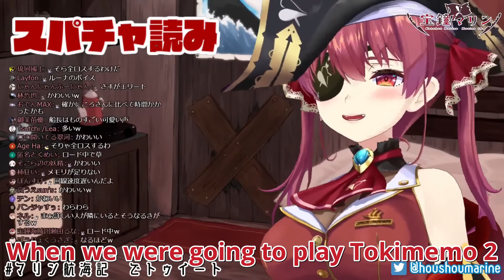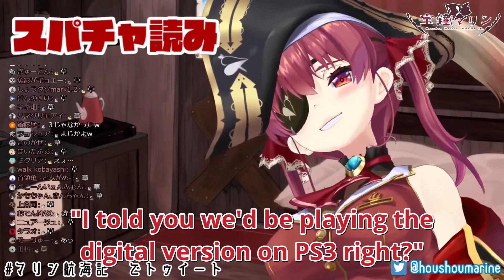Miko was the ultimate airhead during her collab with Marine【Hololive / ENG SUB】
Marine talks about how airheaded Miko was during their recent offline collab. She even bought the wrong console! ft. Marine's Miko impression

About me:
I decided it was time to use my 7+ years of Japanese language experience for the greater good, so I started this channel.